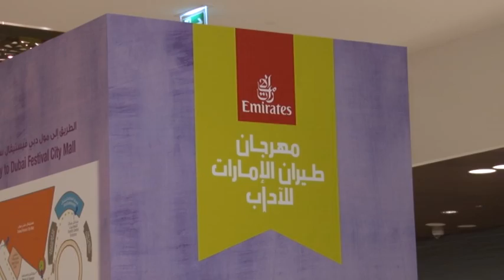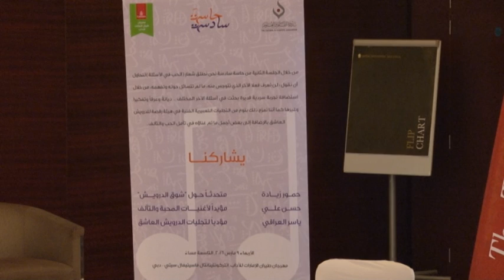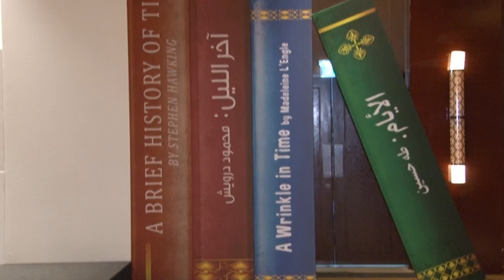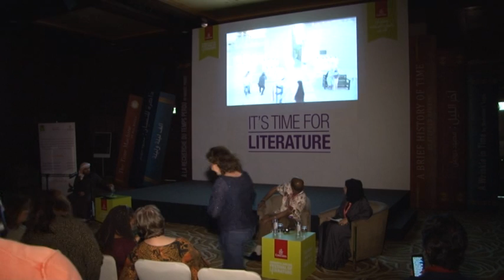الحب في الاسئلة